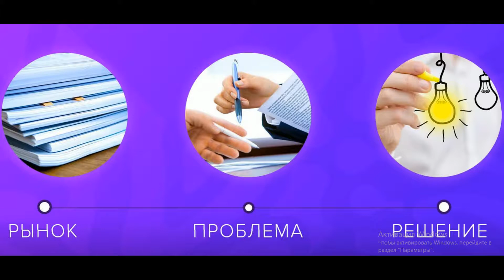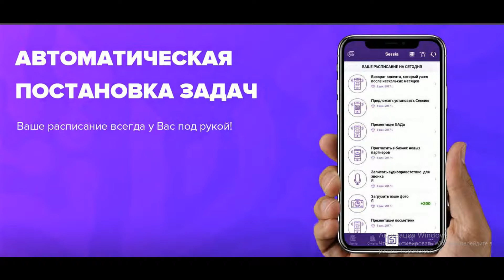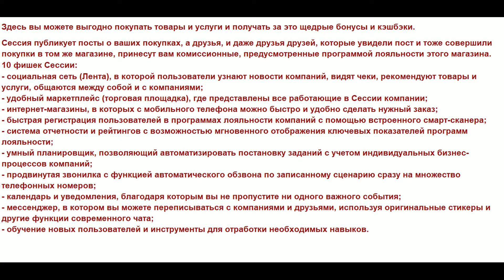сессия-описание к действию.